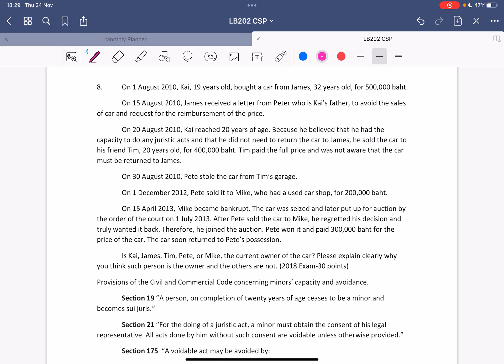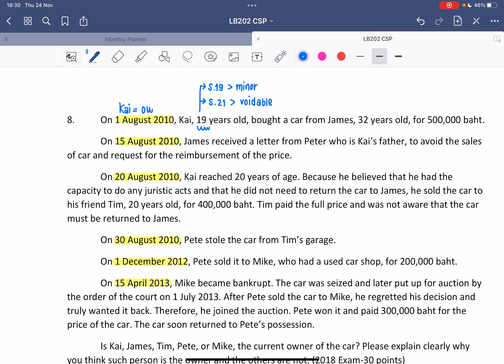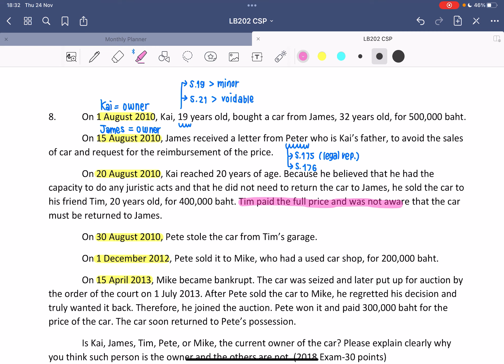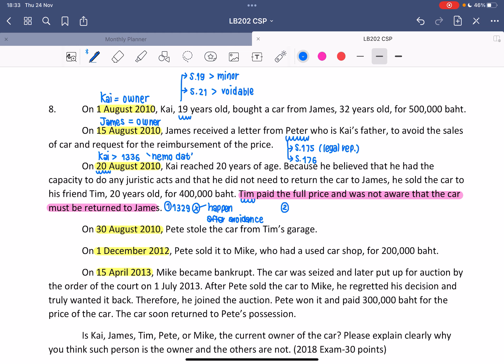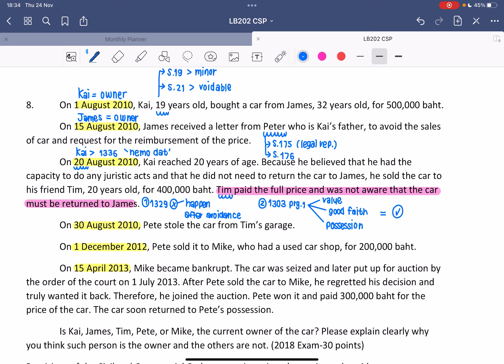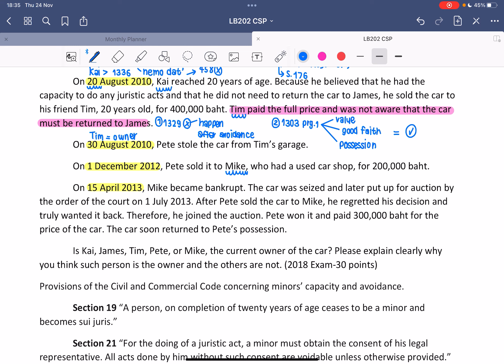LB202 Property Law | Past exam tutorial | Final Part 1